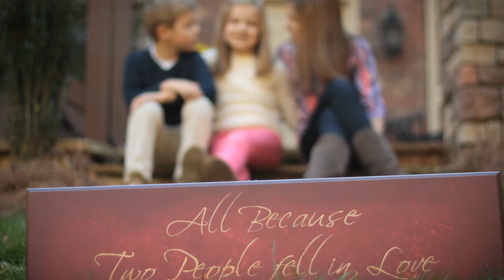Sugg Family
The day we had the shoot was the beginning to some amazing fall days.  I love the colors that show through in their session.  Why, why, why is this season just so short!  I had a great time hanging out with this very good looking bunch, exploring all their special spots, and going down memory lane with cute pics of the past.